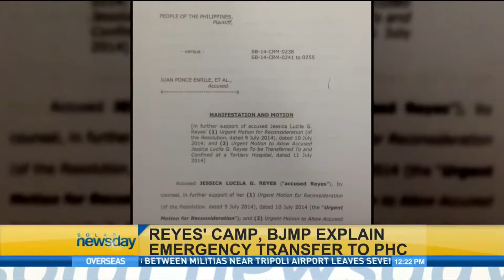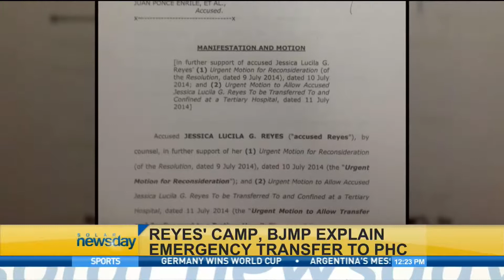Reyes' camp, BJMP explain emergency transfer to Philippine Heart Center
Senator Juan Ponce Enrile's former chief of staff, Attorney Gigi Reyes has been transferred to the Philippine Heart Center without the Sandiganbayan's approval. The BJMP explained that the emergency transfer was based on the Inter-agency referred request and clinical abstract issued by the Taguig hospital chief and by attending physician Dr. Anthony Lontoc. More on that from AC Nicholls -- she's at the Sandiganbayan. Aired on Solar Newsday July 14, 2014.